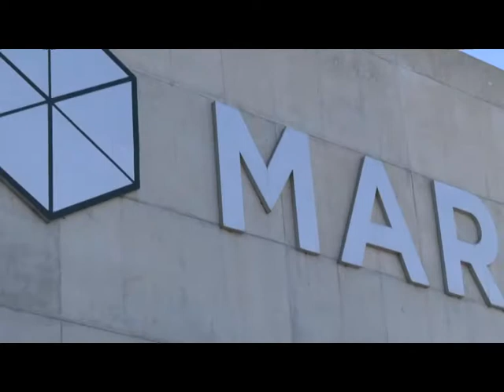Colección 2019 de Andrea Aguirre - Alta Costura